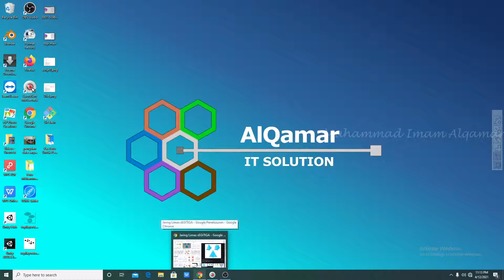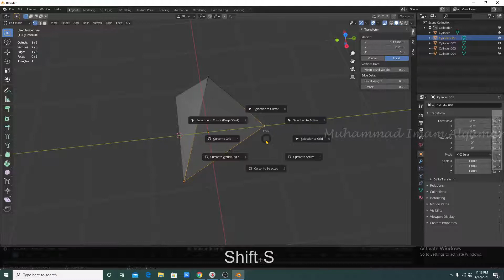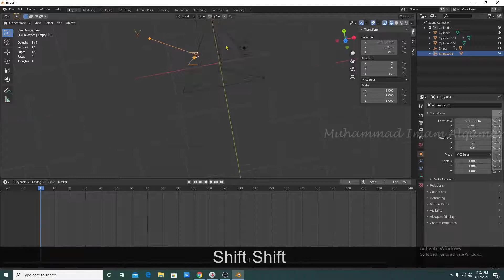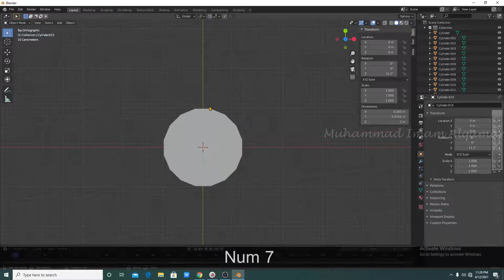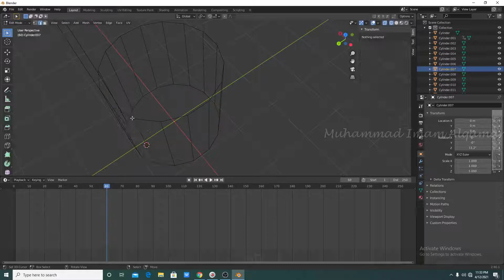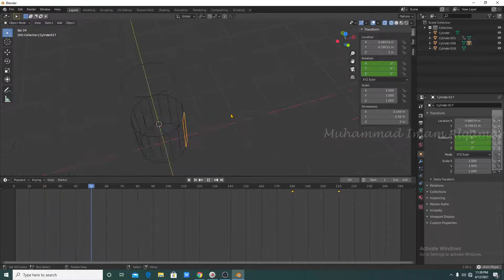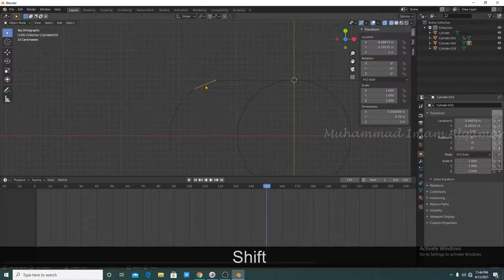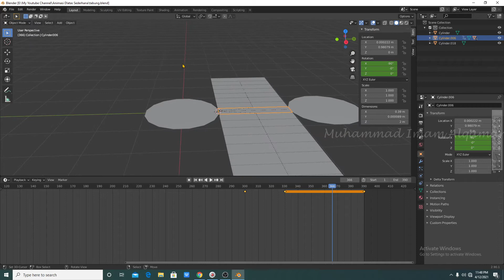Membuat Animasi Sederhana di Blender Part 2 (Jaring Limas Segitiga dan Tabung) / Rotating Along Edge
Ada peningkatan skill rotasi object pada video ini ...